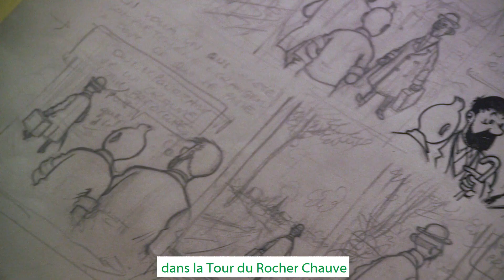Exposition exceptionnelle : les 90 ans de Tintin en Moselle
Hergé, une vie une oeuvre. Une exposition rare, 4 sites au monde seulement ont le privilège de la proposer, à découvrir au château de Malbrouck en Moselle.